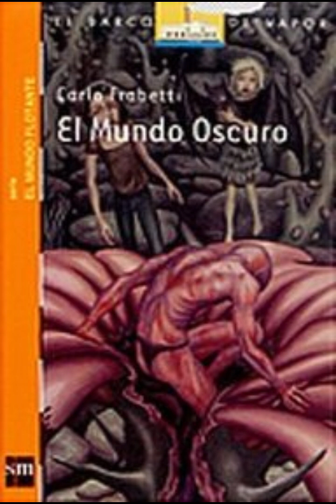EL MUNDO OSCURO | AUDIOLIBRO | CAPÍTULO UNO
Bice sale a dar un paseo y se encuentra nada menos que con Alba!, no te pierdas el siguiente capítulo